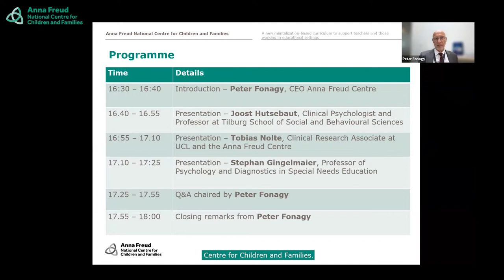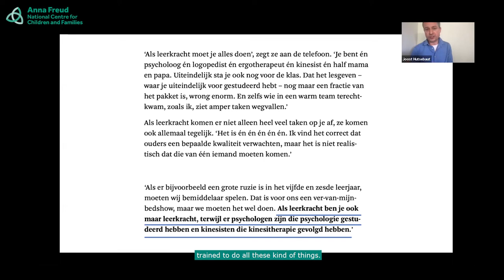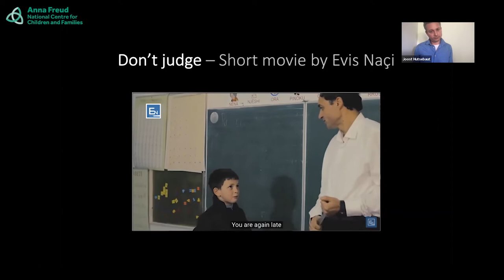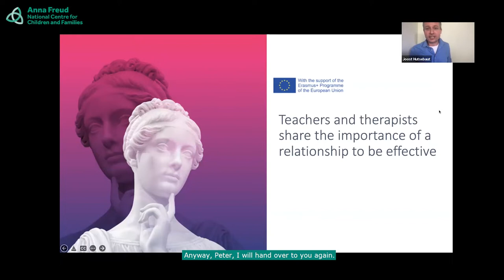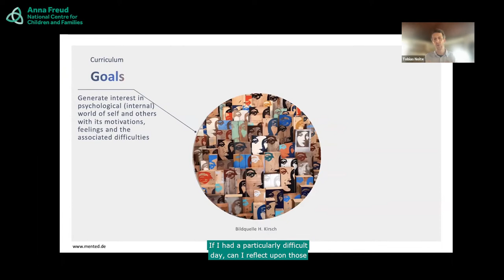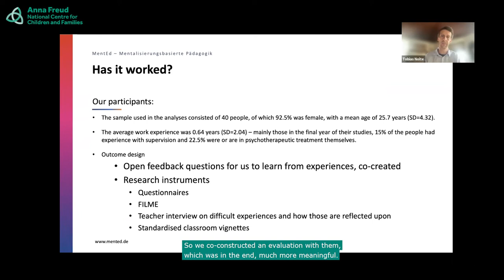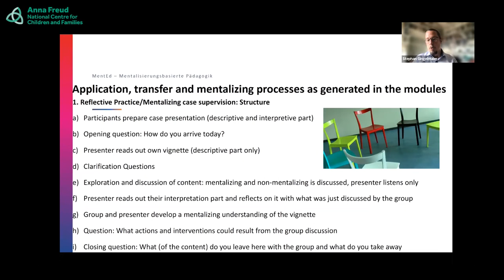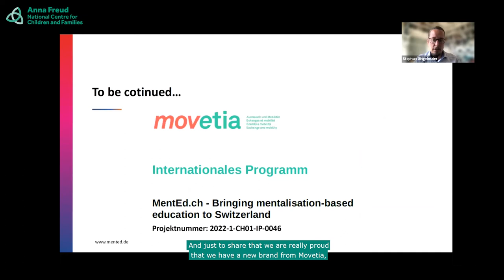A new mentalization-based curriculum to support teachers and those working in educational settings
Peter Fonagy is joined by Joost Hutsebaut, Tobias Nolte and Stephan Gingelmaier to discuss a multi-partner European project.

Together, they have developed a mentalization-based curriculum for professionals working in educational settings in order to facilitate the understanding of interpersonal aspects when teaching, as well as the importance of classroom dynamics as shaped by an understanding of the mental states of both young people and teachers.